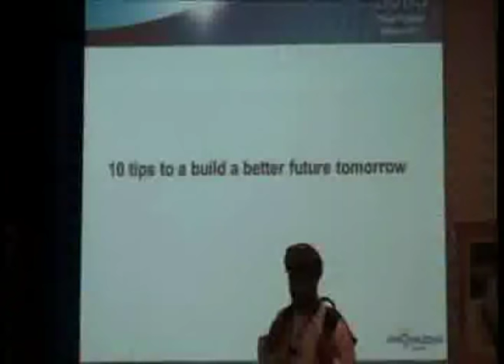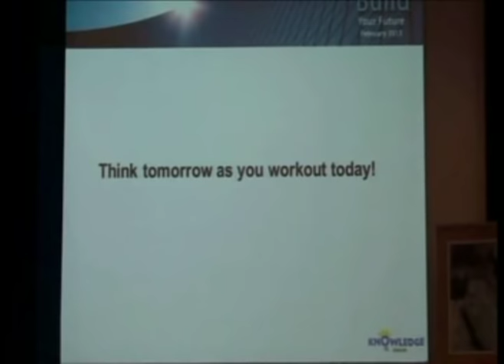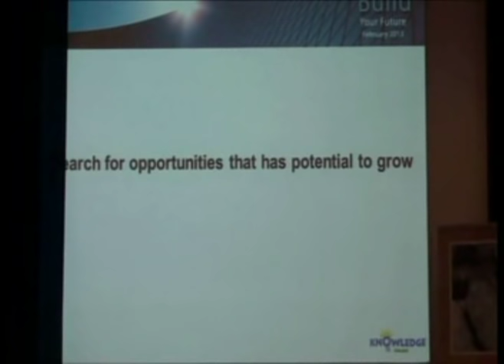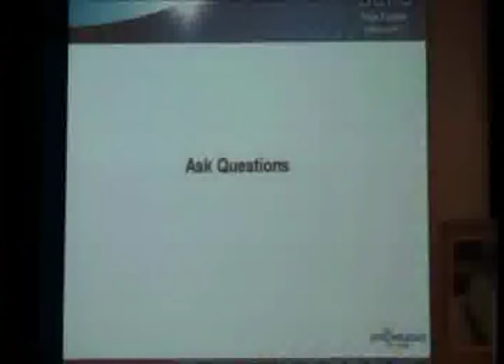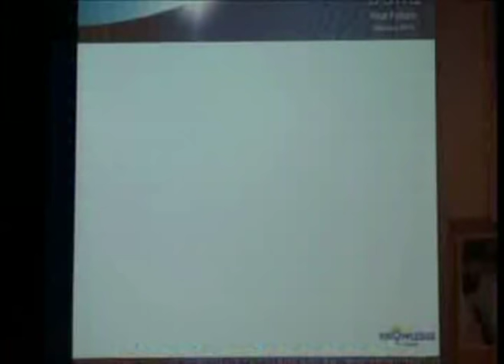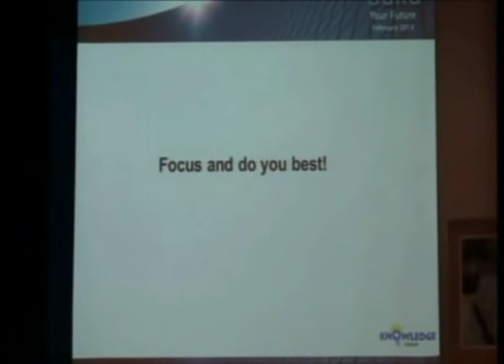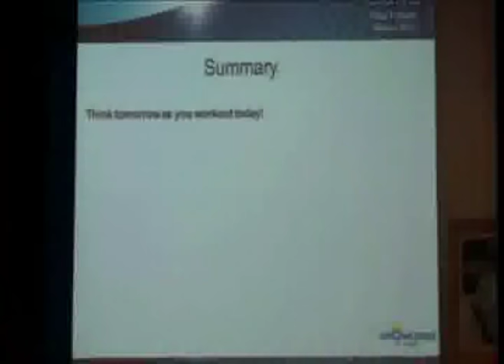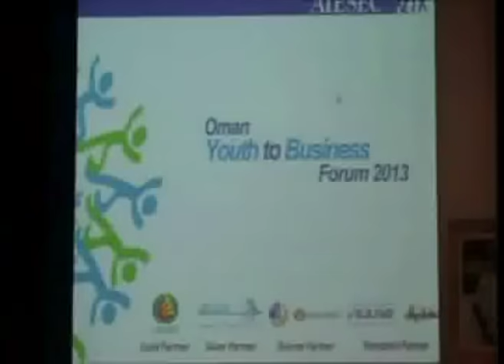Build your Future Presentation by Tariq Al-Barwani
Build your future presented by Tariq Hilal Al-Barwani during the Oman Youth to Business Forum organized by AISEC in the College of Banking. Tariq was invited as guest of honor to present tips on success and building a prosperous future to college and university students in Oman.